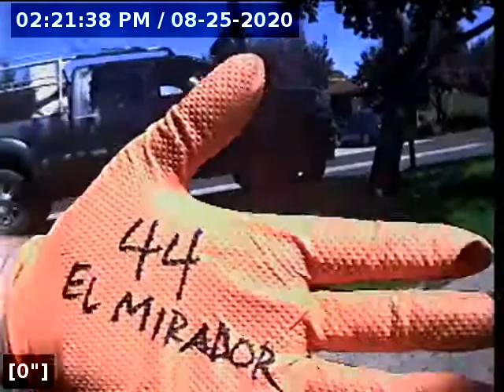44 El Mirador